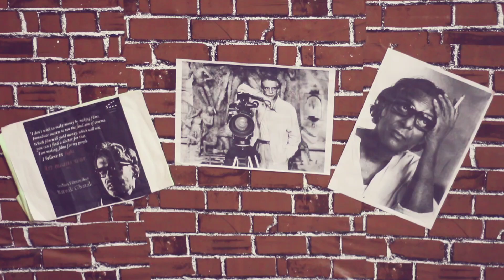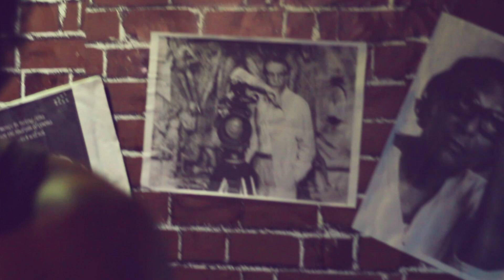New Bengali Movie 2024 || The Debut (Full Movie) || Part 36 (EXTENDED) || (Season 2)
New latest Bengali film 2024 TheDebut, presented by Indian Illumination Theatre is a tribute to the Great Bengali Indian Film Director Trio Mrinal Sen, Satyajit Ray & Ritwik Ghatak. This film is based on pure Imagination of the debutant director AR ARIJIT.
IILLUTORIGINALS, is the official producer of this micro-budget film. This is the first Bengali Cinema tributed to the trio masters & legendary filmmakers Sen, Ray & Ghatak.